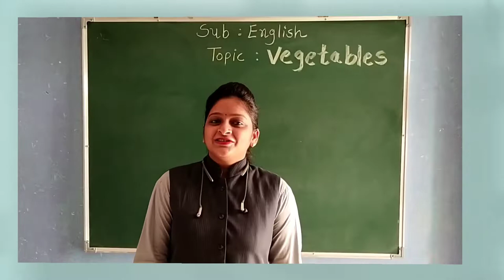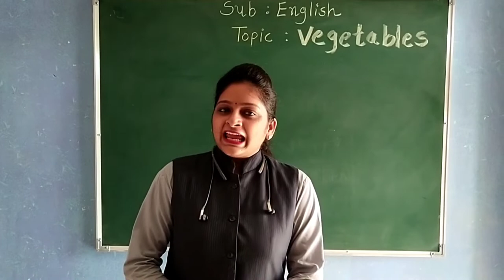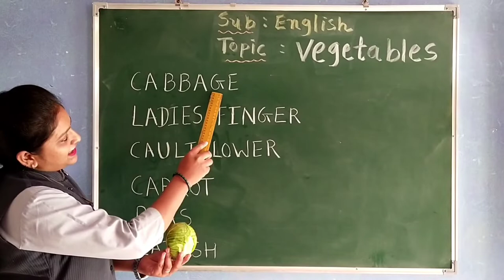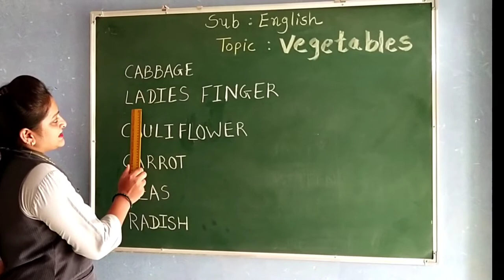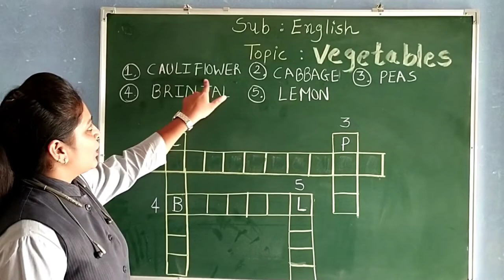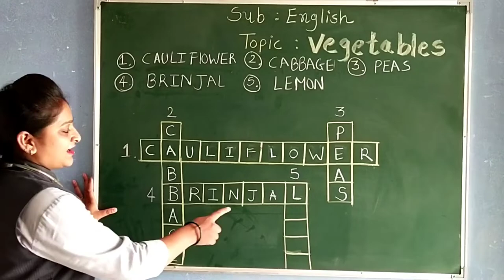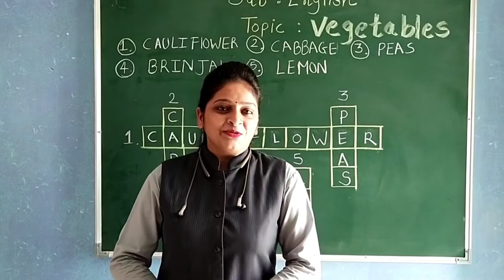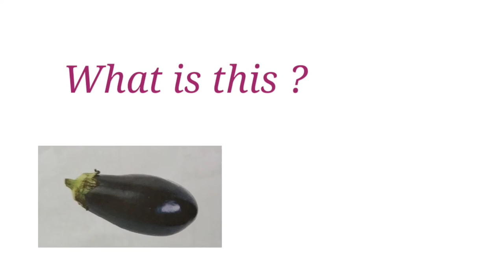GUJ MED STD 2 ENGLISH Vegetables part 2